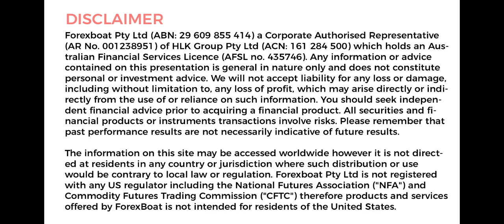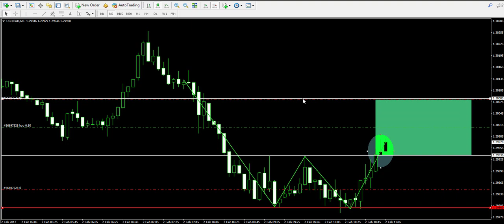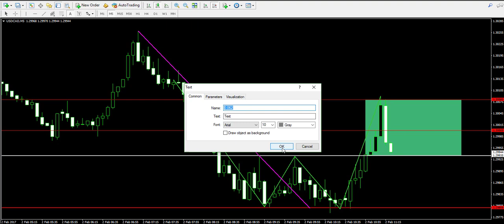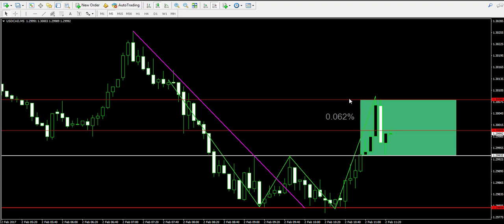Live Trading Example 01 - Double Bottom Chart Pattern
Live explanation of a double bottom chart trade. Host - Damyan